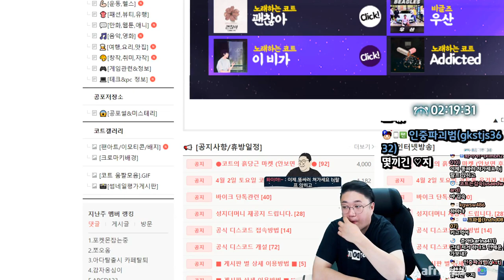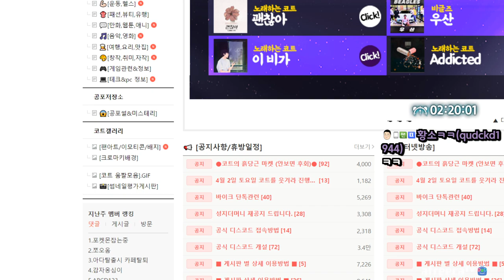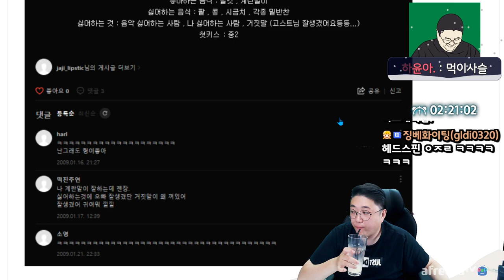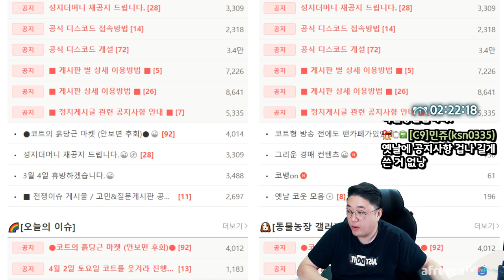푸드섹서코트의 통뼈국물닭발 먹방 (22.04.02-2)